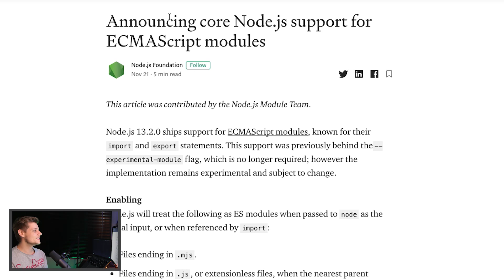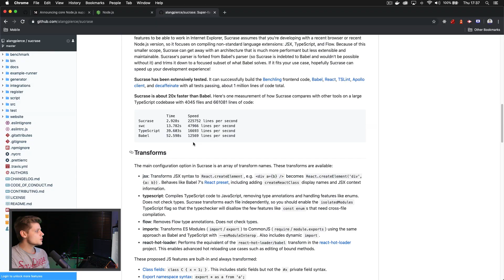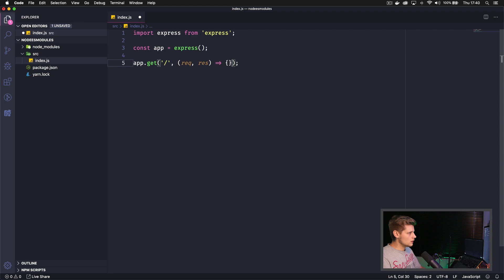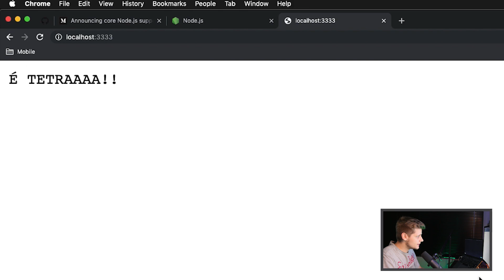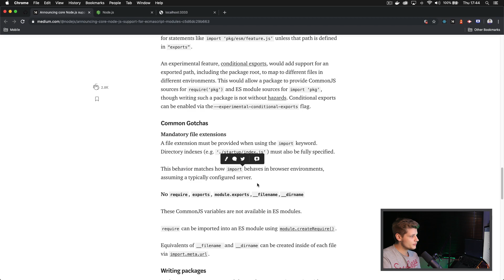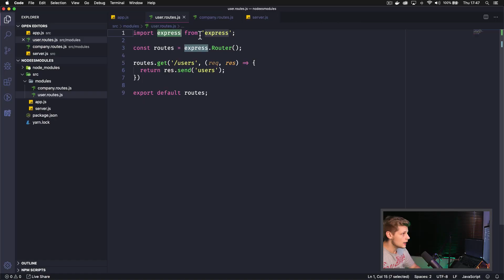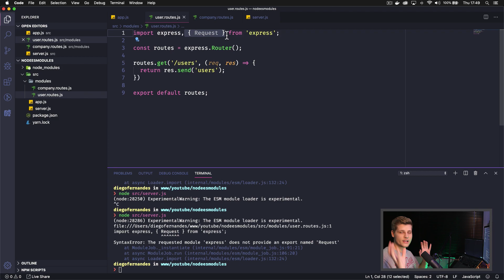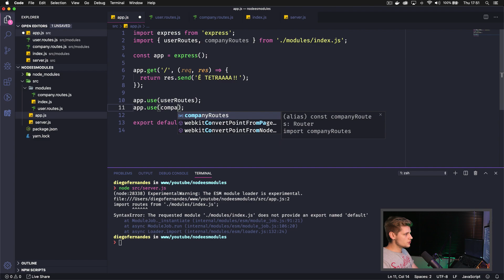Node.js 13 com suporte aos ESModules (import/export) | Code/Drops #08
Uma funcionalidade esperada há muito tempo pelos devs Node.js finalmente foi lançada na versão atual de desenvolvimento do Node.js, o suporte aos ESModules(import/export).

Nesse vídeo faço um teste dessa funcionalidade na prática mostrando o que já está disponível e o que ainda não está funcionando muito bem.